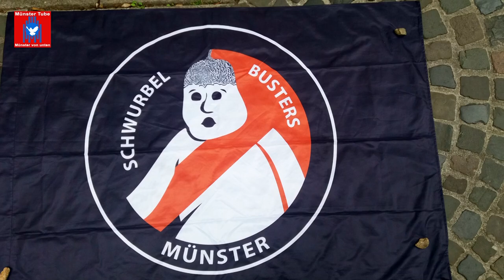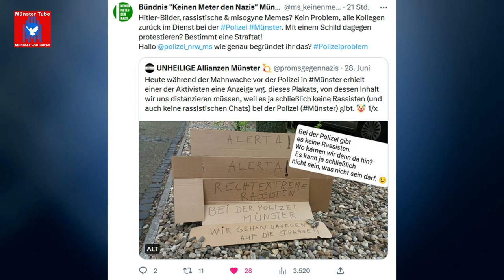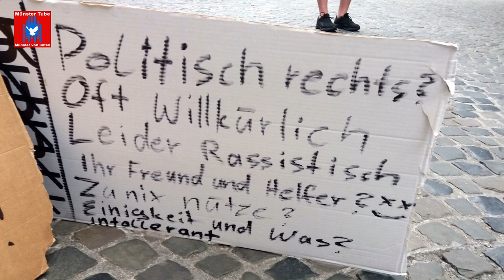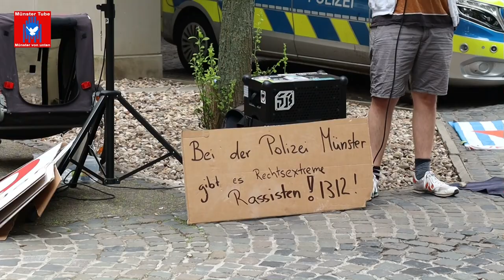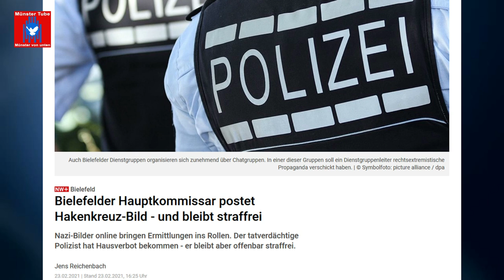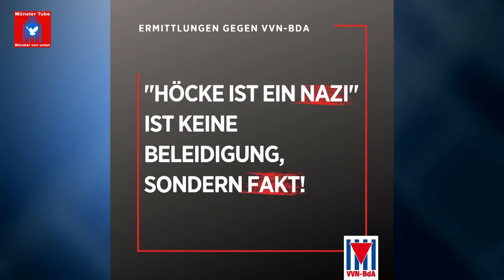Protest in Münster gegen Rechtsextreme bei der Polizei - Rede Isaak (VVN-BdA Münster)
(Fälschlicherweise  wurde Isaak den Schwurbel Busters im Video zugeordnet. Bei der Kundgebung war er allerdings als Angehöriger der VVN-BdA, sorry)

Die  im Juli 2022 aufgenommenen Ermittlungen in  Münster gegen 16 Polizisten eines Spezialeinsatzkommandos (SEK) wegen rechtsextremer, gewaltverherrlichender  und  kinderpornografischer Chats sind größtenteils eingestellt worden, darunter 8 vom SEK Münster. Es sollen auch keine disziplinarischen Konsequenzen folgen. Gegen einen Beschuldigten aus den Reihen des SEK dauerten die Ermittlungen noch an.
Daher hatten die VVN-BdA Münster und die Schwurbel Busters am 28. Juni 2023 zu einer Kundgebung vor "Polizeiwache Innenstadt" aufgerufen und die Entlassung der Polizeibeamten gefordert .
Noch vor dem offiziellen Start der Protestkundgebung´, wurde von der Polizei ein Plakat beschlagnahmt, worauf stand: „Rechtsextreme Rassisten bei der Polizei Münster. Wir gehen dagegen auf die Straße.“ Darin sahen die Uniformierten eine Beleidigung. Ein Aktivist handelte sich dafür eine Anzeige ein. An der Kundgebung mit zahlreichen Redebeiträgen beteiligten sich rd. 100 Menschen. Moderiert wurde die Veranstaltung von Isaak (VVN-BdA Münster).

Auch für das Bündnis "Keinen Meter den Nazis" Münster ist die Einstellung der Ermittlungen ein handfester Skandal. „Die Voraussetzungen für eine Entlassung der Beamten, die an extrem rechten Chats beteiligt waren, aus dem Dienst sind gegeben, die Rechtsprechung des Bundesverwaltungsgerichtes ist da eindeutig“, stellt Bündnissprecher Carsten Peters fest. „Es ist unverständlich, warum die Polizei  diese Möglichkeit nicht ausschöpft und sich alleinig auf eine strafrechtliche Bewertung der Chats zurückzieht.  Menschen, die solchen menschenverachtenden Inhalte teilen, sind bei der Polizei und anderen Einrichtungen des öffentlichen Dienstes eine Gefahr für die Demokratie!“ „